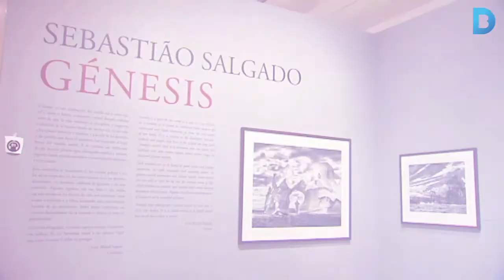Cap de setmana: Pokémon regna al Saló del Manga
El videojoc protagonitza una exposició inèdita de 750 metres quadrats i moltes activitats. A més, el Primavera Club descobreix nous talents musicals, Sebastião Salgado aterra al CaixaForum i la Castanyada endolceix les llars de la ciutat. Gaudiu del cap de setmana! capdesetmana.bcn.cat